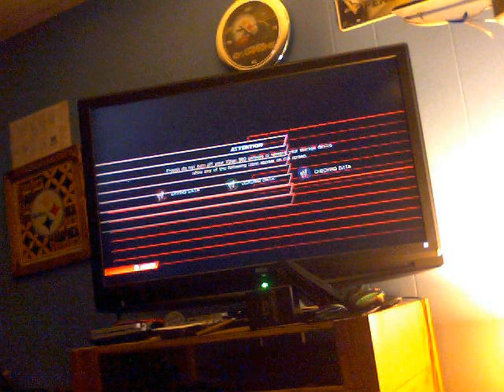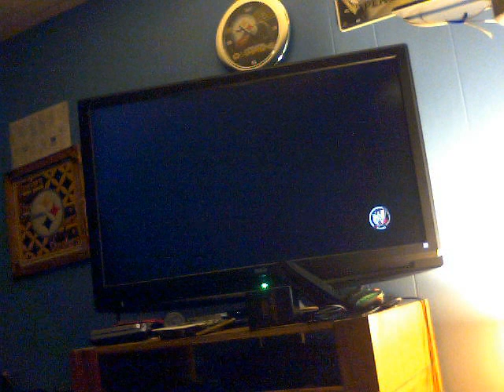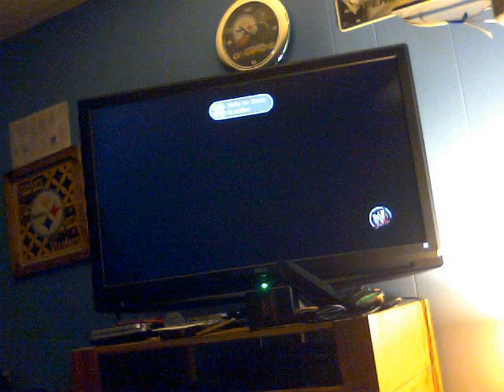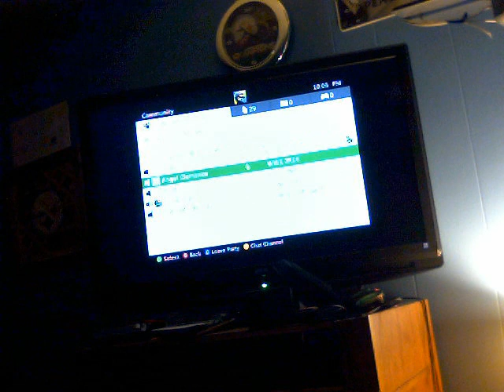wwe 2k14 6 man tag